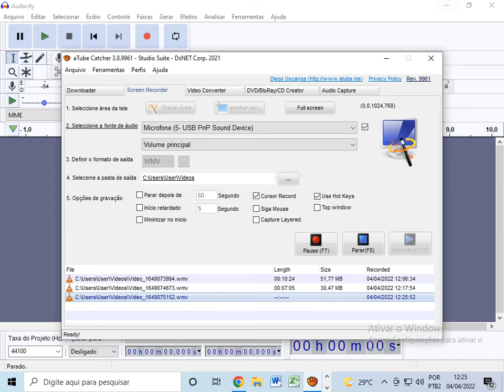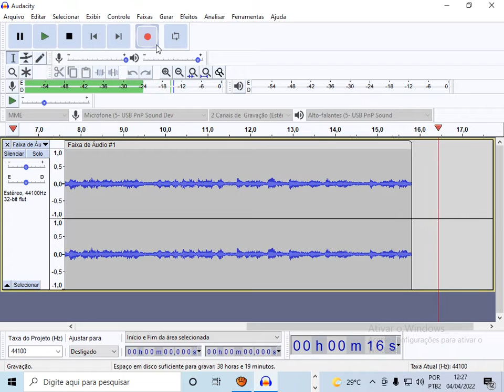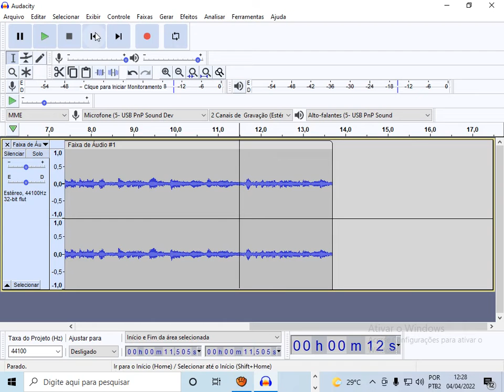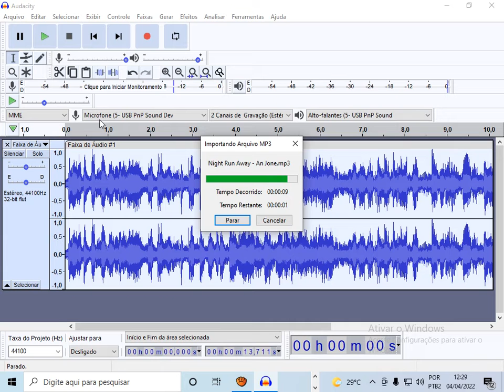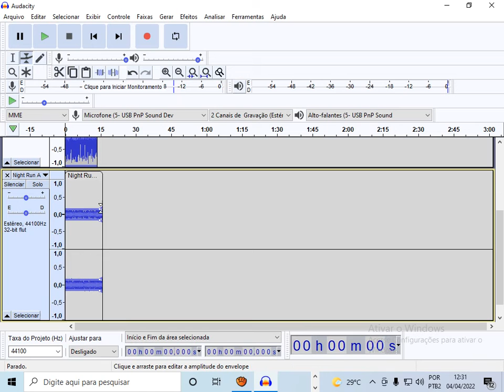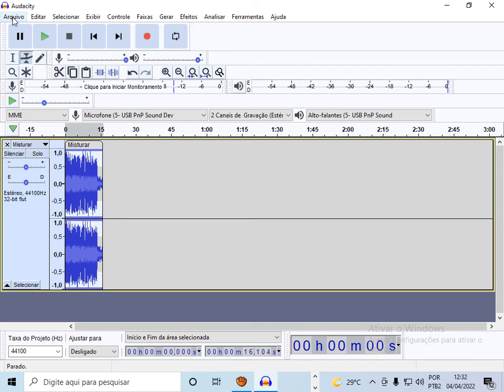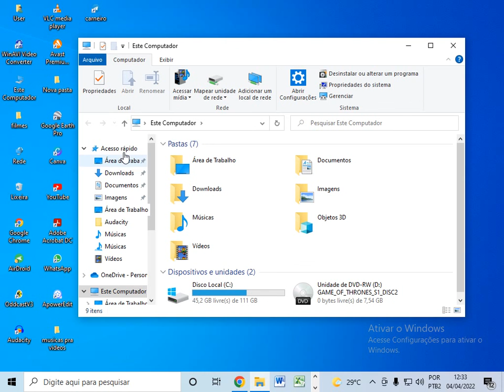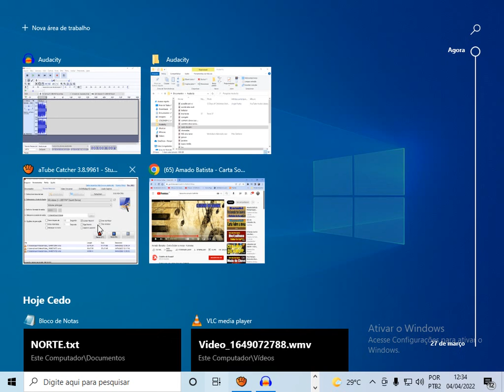Gravando áudio no audacity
Como gravar  comerciais usando o audacity